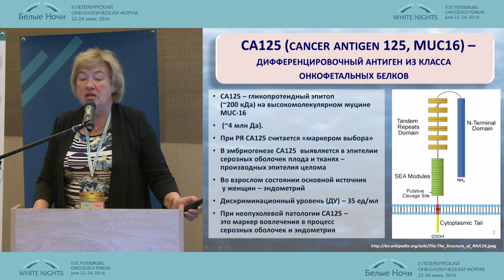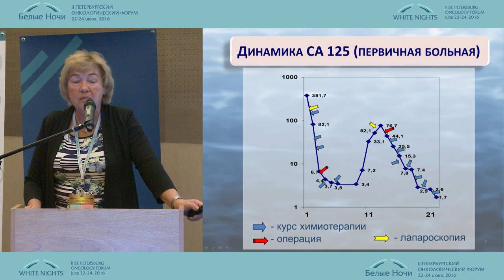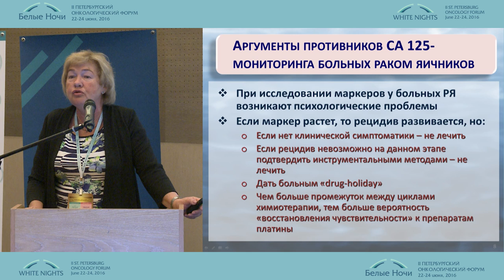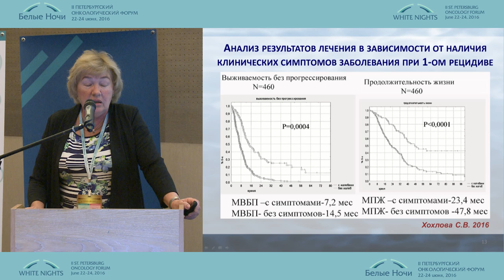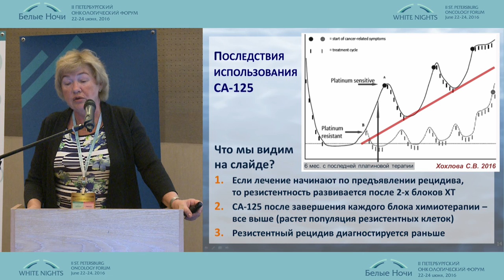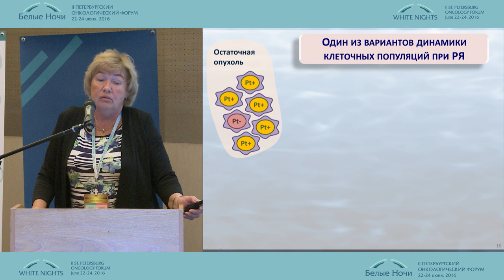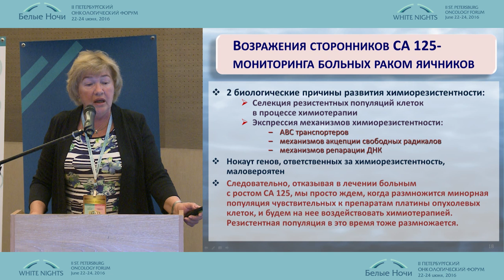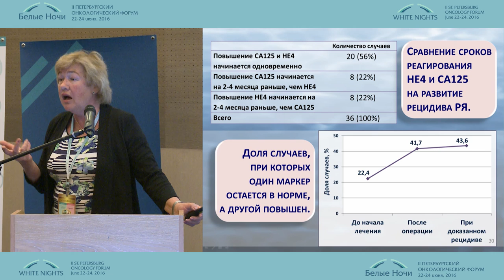Опухолевые маркеры при раке яичников: «Уйти с арены?» или «Подвинуться в эру ПЭТ/КТ/УЗИ»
Наталья Сергеевна Сергеева (Москва)
Онкогинекология
II-ой Петербургский онкологический форум "Белые ночи - 2016"